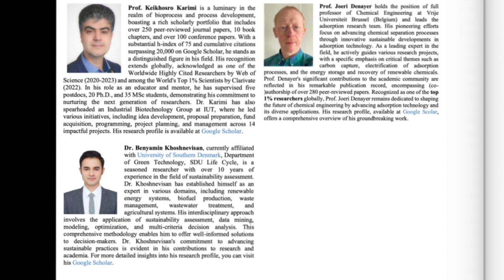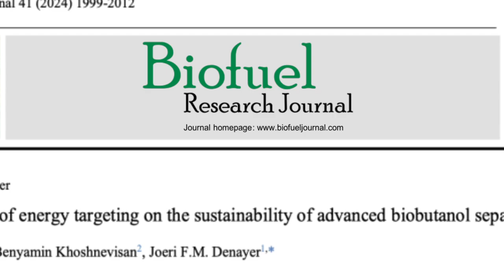能源目标对可持续工艺开发的关键影响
论文题目: Critical impacts of energy targeting on the sustainability of advanced biobutanol separation

𝐌𝐚𝐫𝐜𝐡 𝟐𝟎𝟐𝟒; 𝐕𝐨𝐥𝐮𝐦𝐞 𝟏𝟏; 𝐈𝐬𝐬𝐮𝐞 𝟏; 𝐏𝐚𝐠𝐞𝐬 𝟏𝟗𝟗𝟗-𝟐𝟎𝟏𝟐

作者: Keikhosro Karimi; Benyamin Khoshnevisan; Joeri F.M. Denayer

脚本:
在寻求可持续工艺开发的过程中，从发酵液中提取生物丁醇长期以来一直受到其低浓度和高能耗纯化技术的阻碍。然而，最近一项题为“能源目标对高级生物丁醇分离可持续性的关键影响”的研究提供了有前景的解决方案。该研究由布鲁塞尔弗里杰大学化学工程系的研究人员与南丹麦大学合作进行，深入研究了一种使用 双柱沸石工艺的创新吸附分离方法。通过利用 Aspen Plus 模拟和 Pinch 技术，该团队显著降低了供暖能源需求和整体能源需求。此外，多压蒸馏成为一种可行的选择，进一步削减了加热能耗。该研究的生命周期评估显示，环境影响大幅减少，突显了能源目标在促进可持续发展方面的关键作用。这些发现不仅彻底改变了生物丁醇的分离工艺，而且对更广泛的生物燃料和生物化学行业也具有影响。您可以在《生物燃料研究杂志》期刊网站上免费获取全文。